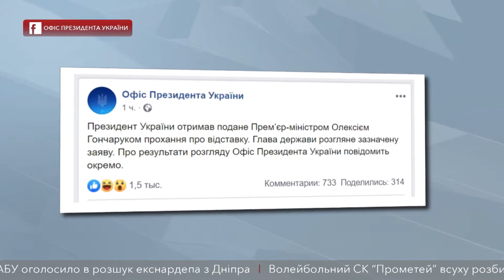Голова Кабінету міністрів Олексій Гончарук подав у відставку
Про це йдеться на офіційній сторінці Офісу Президента України. Заяву має розглянути голова держави, про результати у відомстві повідомлять окремо. За словами прем'єра, його рішення пов’язане зі скандалом, що розгорівся після зливу аудіозаписів, на яких буцімто він критикує президента Володимира Зеленського.